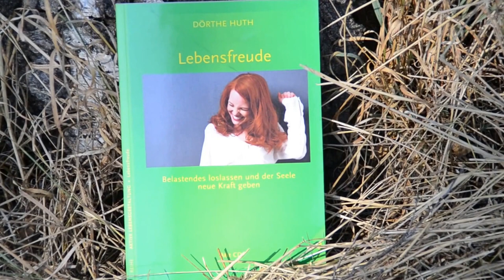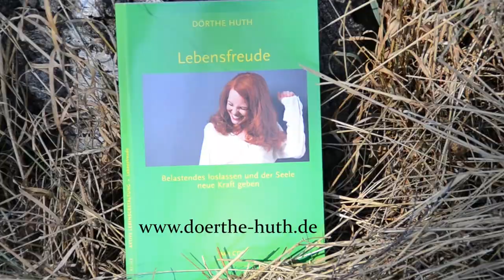Lebensfreude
Der Trailer zu Dörthe Huths Buch "Lebensfreude". Die Autorin gibt einen kurzen Einblick in die Inhalte und Themen ihres Buches.